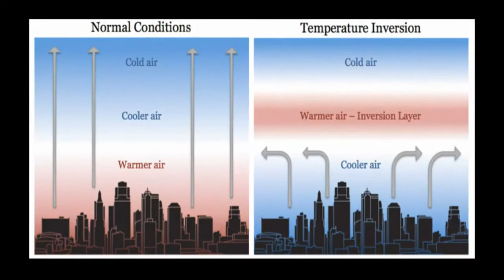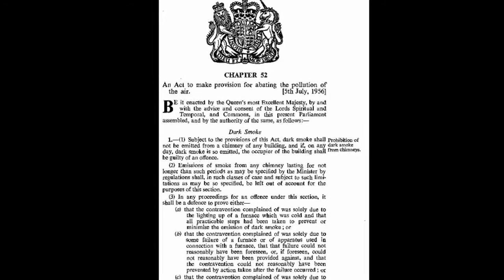The Great Smog of London Documentary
A documentary on the Great Smog of London in 1952. Full of cringe, comedy (more or less), and of course, information revolving around one of the worst manmade disasters in history.

This used to have an awesome credits scene at the end, but it was taken out due the Beatles blocking the video. Thanks, Beatles.

Made for my History class, but you can still enjoy it if you are not from it.